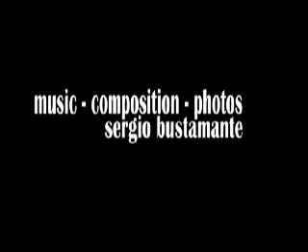I Just feel it